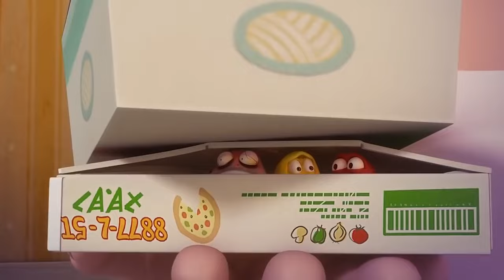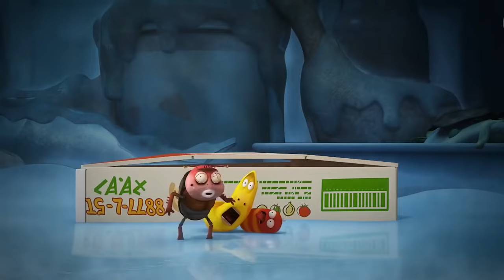LARVA | EXTREMIDADES | Película Completa | Dibujos animados para niños | WildBrain en Español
Rojo y amarillo finalmente se dan cuenta que no tienen brazos y piernas por lo que deciden crear unos por ellos mismos.

🐌 THE CHARACTERS 🐌
💛 Yellow 💛